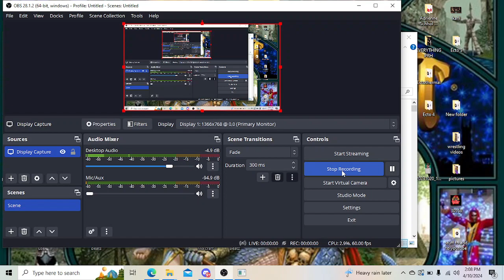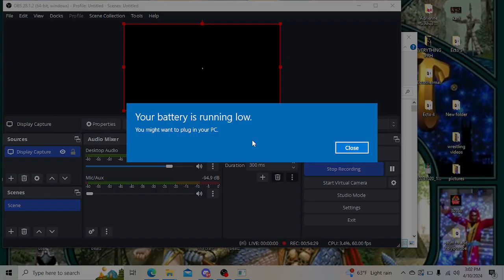King Kold Plays Everquest Project 1999 Killing Suits in WL pt. 2